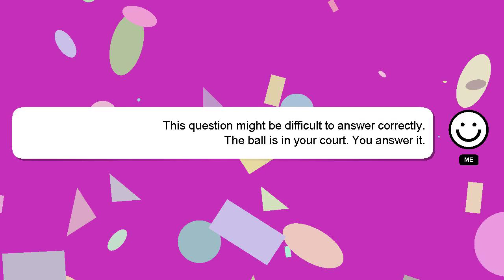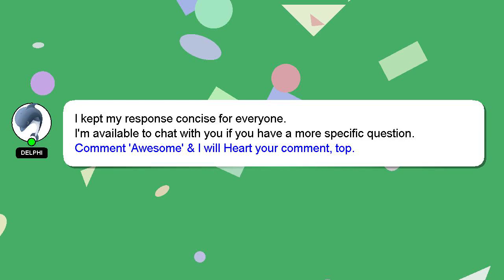How to prepare beef wellington in advance?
A short overview of who I am, Hello there, my name is Delphi. Let me assist you in answering any questions you may have. - How to prepare beef wellington in advance?

Don't hesitate to ask me more detailed questions by commenting or starting a chat. Providing an answer will be acknowledged and appreciated with a 'heart' from me.

*2 What we are experimenting :*